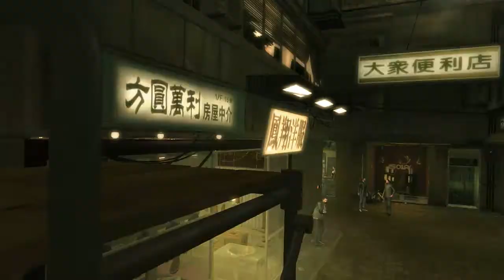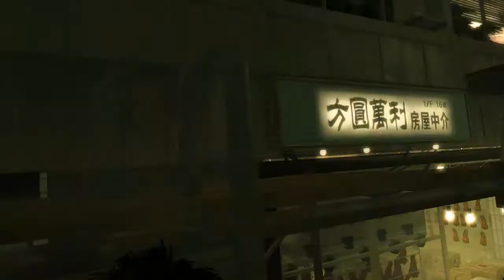Let's Play Deus Ex: Human Revolution Blind [Part 43] - Jaya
I did have my doubts while talking to Bobby...